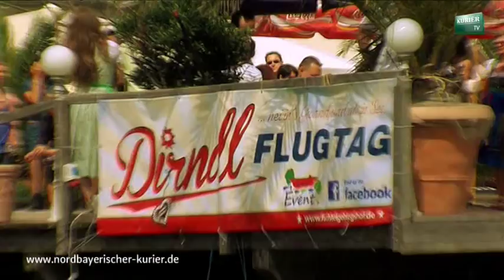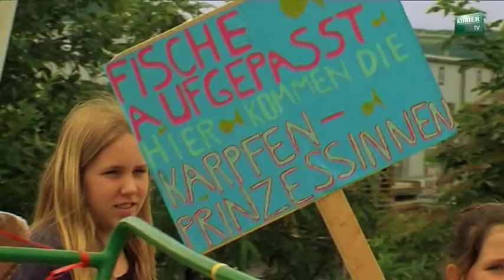1. Dirndlflugtag in Himmelkron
Beim 1. Dirndlflugtag in Oberfranken gab es einiges zu bestaunen: fesche Dirndl, ausgefallene Inszenierungen und tolle Sprünge.
Es war eine Gaudi-Veranstaltung im Fichtelgebirgshof, die dank des tollen Wetters ein voller Erfolg war. Gewonnen haben die Karpfen Killer aus Kremitz mit ihrem spektakulären Einfall, den Bürgermeister unter einem Vorwand ins kühle Nass zu schupsen.